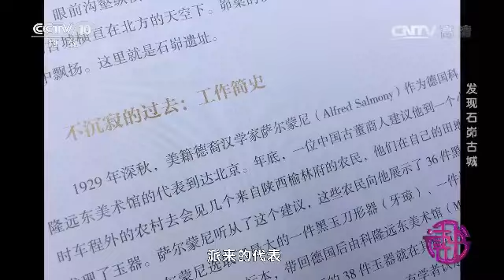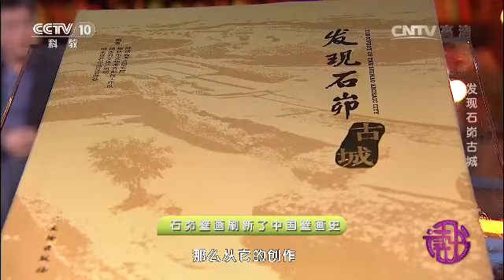20170619 读书 发现石峁古城